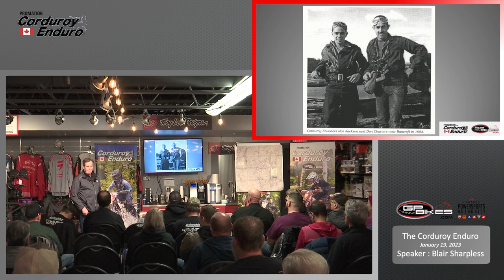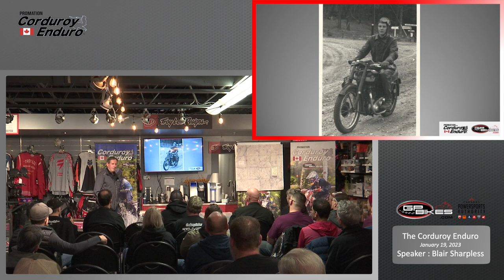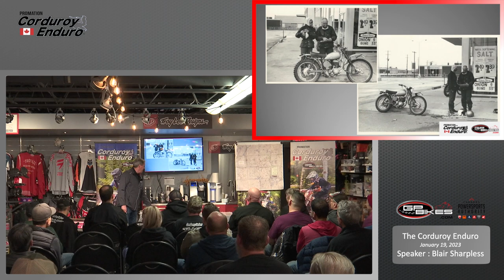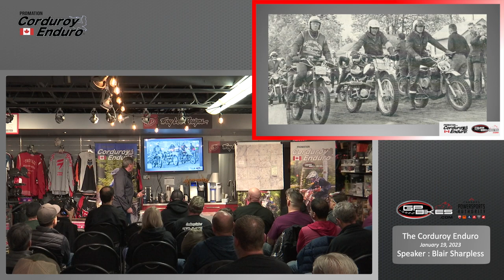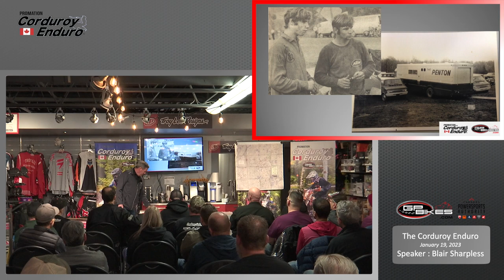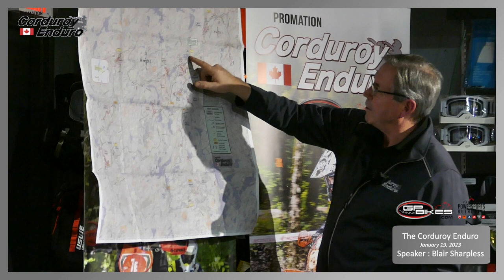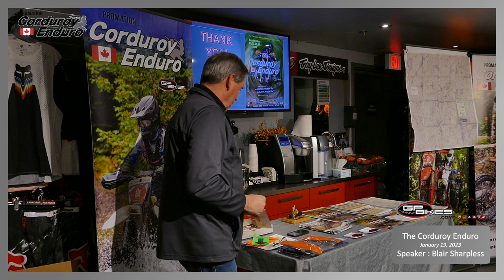Corduroy Enduro Presentation by Blair Sharpless at GP Bikes January 19, 2023